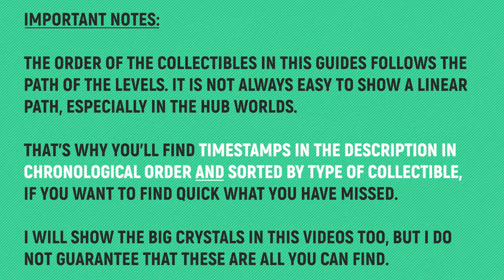Hell Pie - Club Luxuria - All Collectibles 🏆 All Unilambs, Candymeats, Lucky Cats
TIMELINE CHRONOLOGICAL SORTED:
00:00 – Notes
00:11 – 3 Big Crystals
00:39 – Lucky Cat 1/2
00:56 – Candymeat 1/5
01:15 – Candymeat 2/5
01:45 – Unilamb 1/2
01:59 – Big Crystal
02:09 – Candymeat 3/5
02:23 – Candymeat 4/5 + Big crystal
02:55 – Candymeat 5/5
03:12 – Big Crystal
03:24 – Unilamb 2/2
03:43 – Lucky Cat 2/2
03:56 – Pie Ingredient 1/1 – Creamy Cocktail

TIMELINE TYPE SORTED:
00:39 – Lucky Cat 1/2
03:43 – Lucky Cat 2/2

00:56 – Candymeat 1/5
01:15 – Candymeat 2/5
02:09 – Candymeat 3/5
02:23 – Candymeat 4/5 + Big crystal
02:55 – Candymeat 5/5

01:45 – Unilamb 1/2
03:24 – Unilamb 2/2

03:56 – Pie Ingredient 1/1 – Creamy Cocktail

SPECIAL THANKS TO MY PLATINUM MEMBERS:
Tomyabo